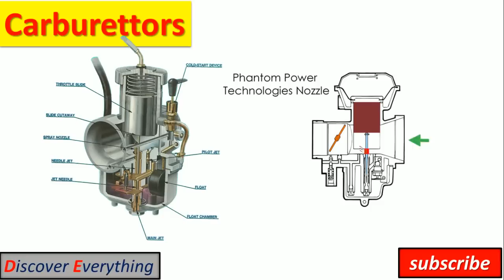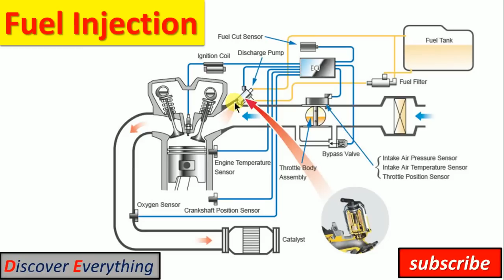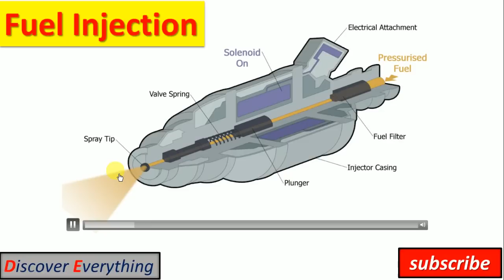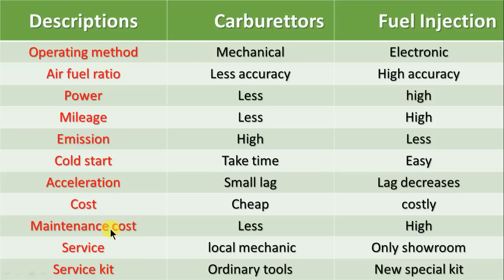கார்புரேட்டர் மற்றும் பியூல் இன்ஜெக்ஷன் சிஸ்டெம்களுக்கு உள்ள வேறுபாடு